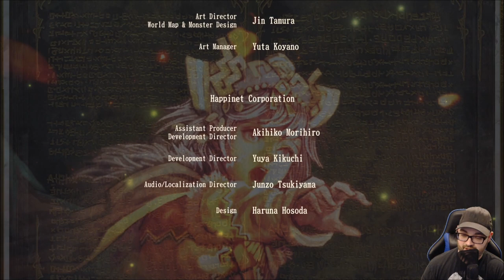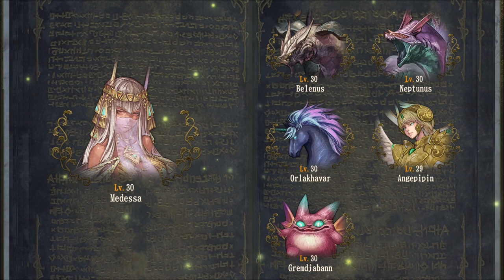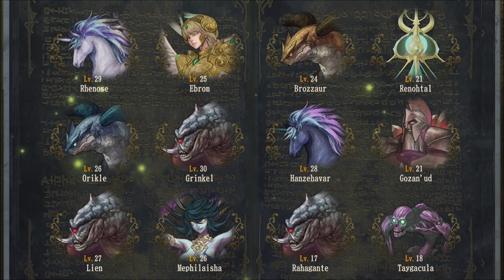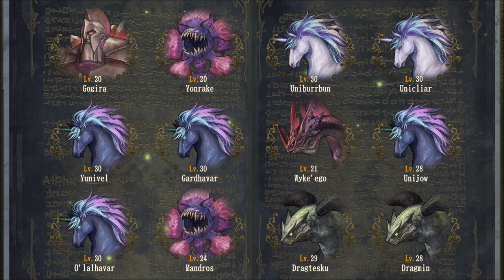TRUE FREEDOM (FIN) | SHINOBI TRIBE LP Brigandine The Legend of Runersia Switch Gameplay (1080p)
TRUE FREEDOM | SHINOBI TRIBE LP Brigandine The Legend of Runersia Switch Gameplay (1080p)

The results are in! Join me on my SECOND BRIGANDINE LP with Talia & The Shinobi Tribe! We're continuing our journey in Brigandine The Legend of Runersia with The Shinobi Tribe, harboring the Brigandine of Freedom. This Brigandine playthrough will have a TON of Mandrakes and Centaurs I'm sure, lol. Have you played Talia & The Shinobi Tribe? What teams have you put together within The Shinobi Tribe?

Check below for my Brigandine Guides and more Brigandine resources!

8BitDo SN30 Pro+ Controller